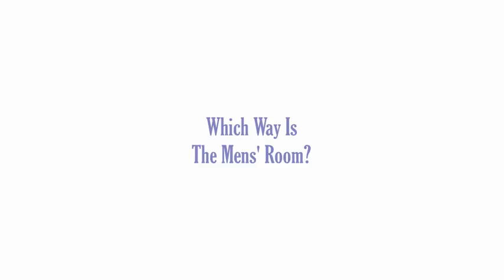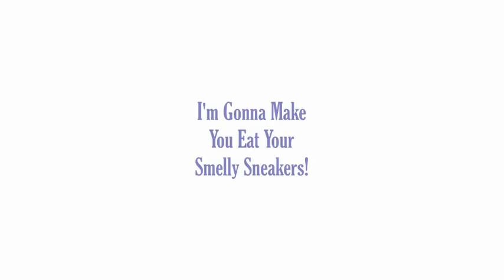Boog - Monster Mash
Promo flick #19 is a newer rendition of a timeless spooky classic by a relatively unknown British band.